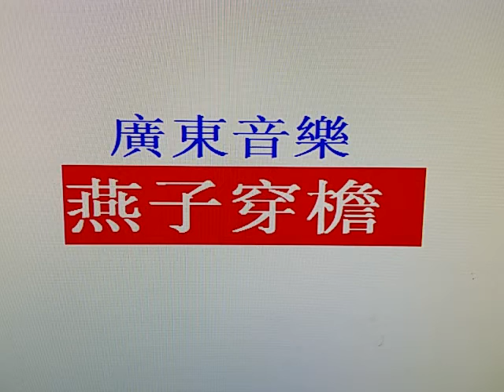優秀廣東音樂 【 燕子穿檐 】